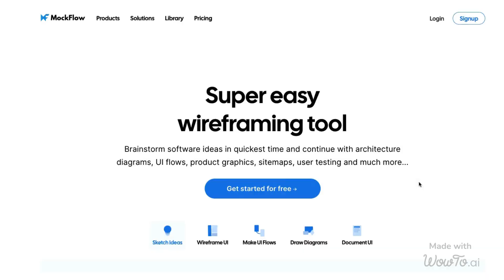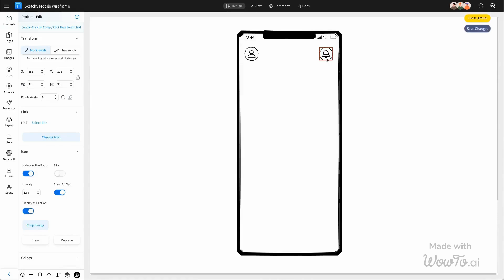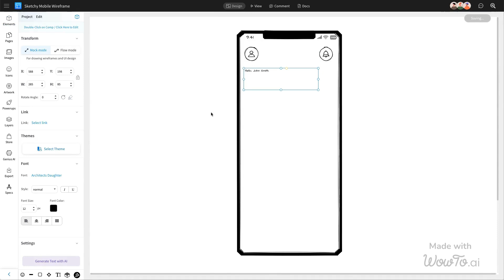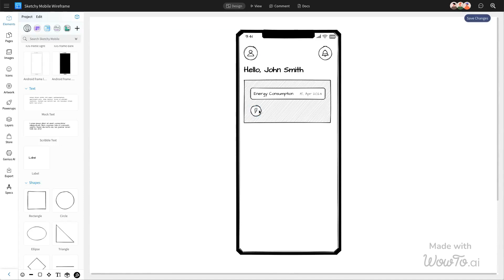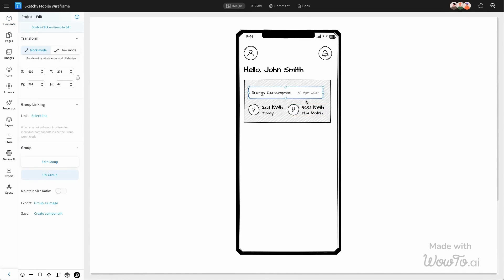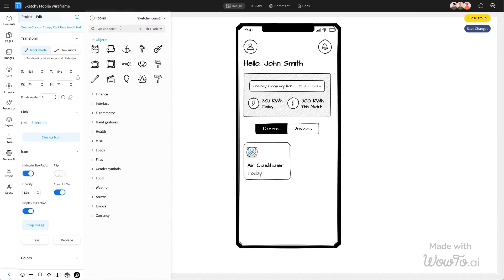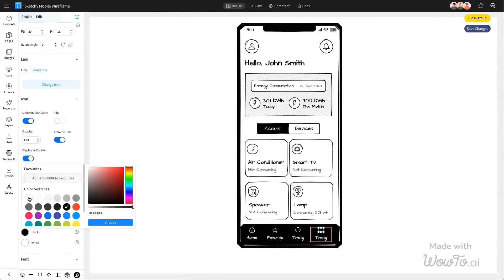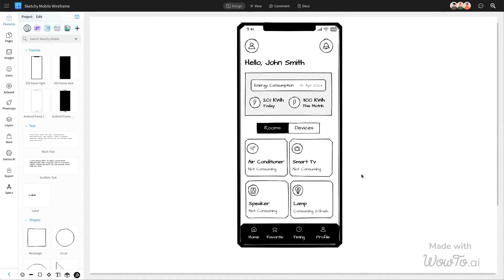How to design a Mobile App Sketchy Wireframe?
In this video, we'll guide you through creating a mobile app wireframe sketch using the MockFlow Sketchy mobile UI pack, which includes components to help you design a detailed sketchy mobile application screen.

Streamline your wireframing process with MockFlow. Let's go!